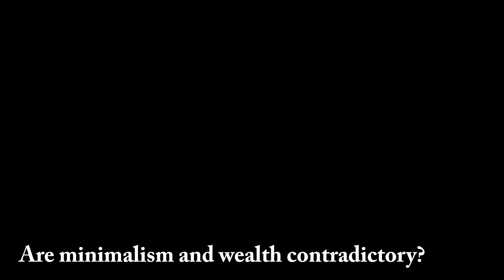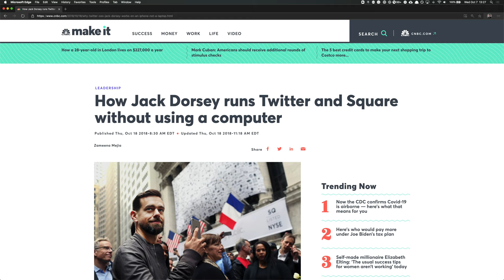Are Minimalism and Wealth Contradictory?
I believe we can live with less stuff. But that doesn't mean we should stop striving.

Camera: Sony ZV-1
On-Camera Mic: Rode VideoMicro
Lavalier Mic: Sennheiser ME 2-II
Audio Recorder: Zoom H1n

TIMESTAMPS:
00:00 Elon Musk on Possessions
00:12 Wealth and Possession
00:40 Decoupling Wealth and Possession
01:24 Access
01:57 Having Big Goals
02:26 Things Become Liabilities
03:07 Successful People Who Have Adopted Minimalist Practices
04:16 Done

Mansion photo by Anastase Maragos on Unsplash
Phone photo by freestocks on Unsplash
Delivery photo by Wynand van Poortvliet on Unsplash
London photo by Luke Stackpoole on Unsplash
Google photo by Arthur Osipyan on Unsplash
McLaren photo by 小谢 on Unsplash